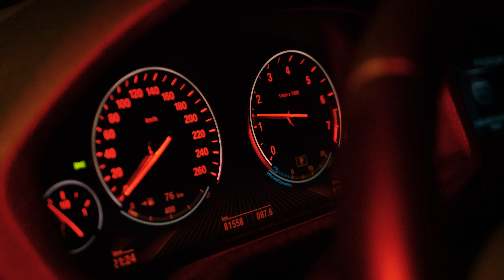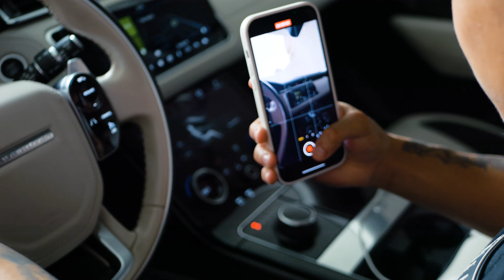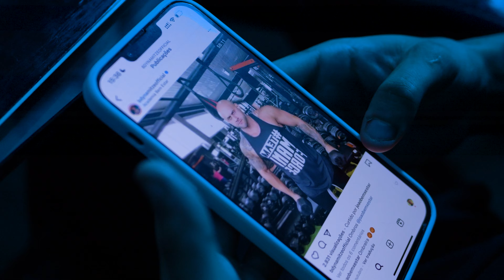B-Dynamitze feat. CLOSE - AVATAR (Clipe Oficial)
Siga @bdynamitzeofficial e @_closeoficial no instagram e não deixe de seguir no Spotify também!
Compartilha, comenta e curte aqui no Youtube Tmj!